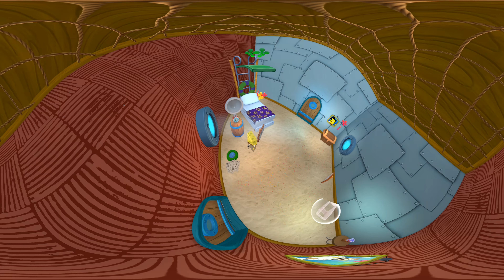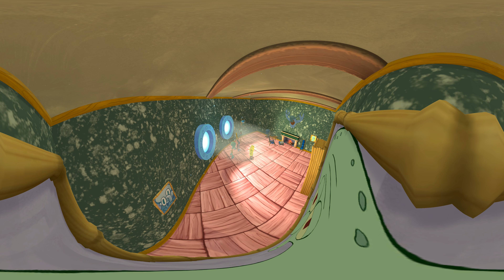🍌 360 video | SpongeBob SquarePants VR Battle for Bikini Bottom Rehydrated 3D Game Part 1 New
11 Minuten gemaplay of SpongeBob SquarePants: Battle for Bikini Bottom Rehydrated Part 1 for fans & adults filmed for your PlayStation VR, Nintendo Switch VR, Oculus Quest/Rift S, Google Cardboard & more.

Everything in this video is just fiction. YouTube adjusted the restrictions on violence in video games

Reading about the updated Policy enforcement with Real-World vs. Simulated/Scripted violence in video games

♡♡♡Other YouTube Videos you'll love♡♡♡
🧸 VR 360 Video Five Nights at Freddy's Help Wanted Jumpscare FNAF 3D Virtual Reality Horror PSVR

360 VR video Five Nights at Freddy's Help Wanted Part 2 FNAF Virtual Reality Jumpscare Horror

All videos on this channel are not “directed to children” within the meaning of Title 16 C.F.R. §312.2 and are not intended for children under the age of 13 years